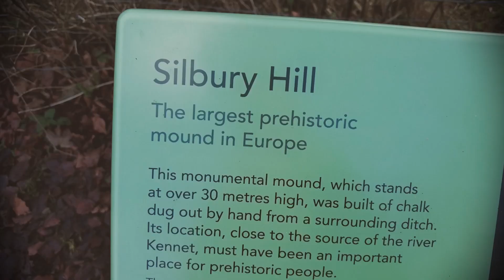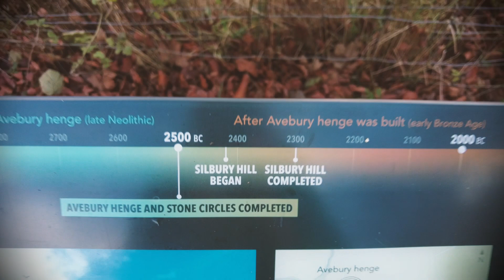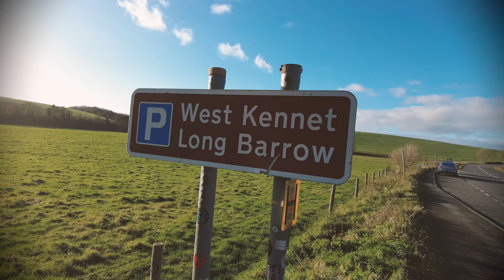Von Silbury Hill nach West Kennet Long Barrow: Mystischer Spaziergang! 🏴󠁧󠁢󠁥󠁮󠁧󠁿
Begleitet mich zu einem kleinen Spaziergang von Silbury Hill zu West Kennet Long Barrow in England!